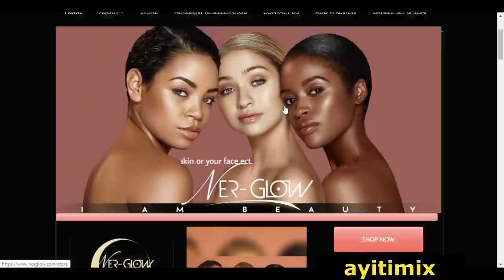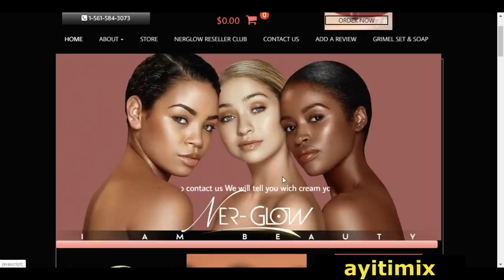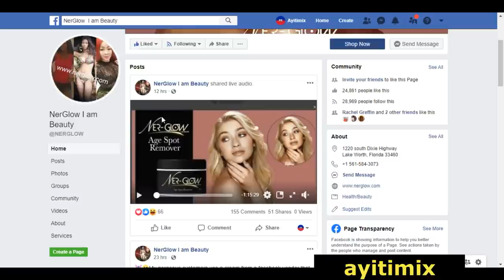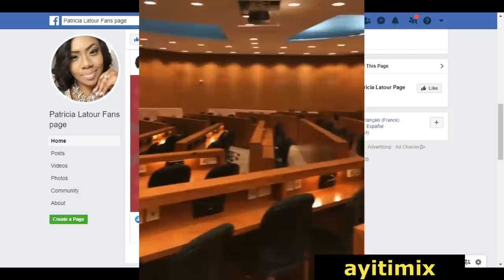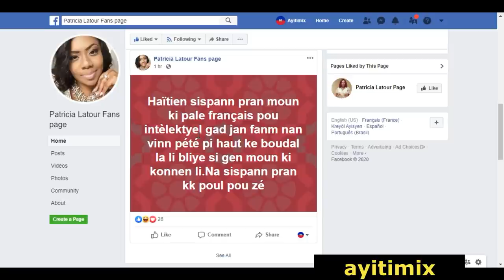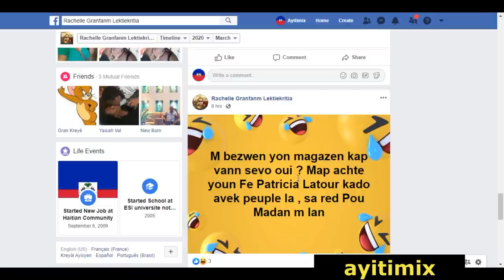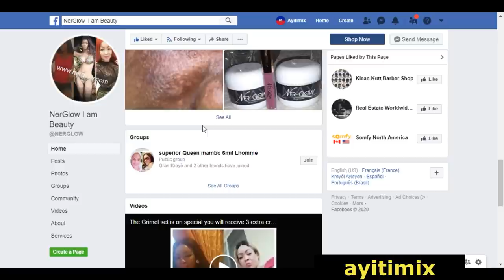Nerline mande Rachelle poul tempo sou Patoutou paskel pa merite kout pik sa yo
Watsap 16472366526